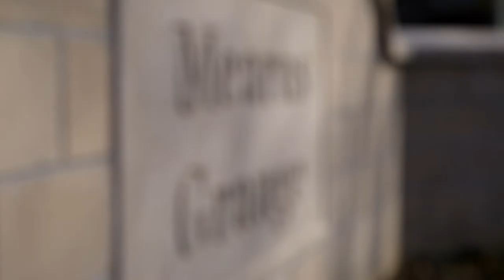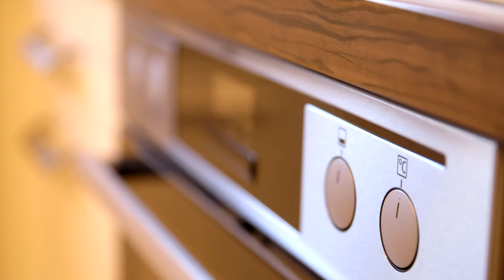The Tulloch at Mearns Grange, Newton Mearns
The Tulloch at Mansell Homes development Mearns Grange, Newton Mearns